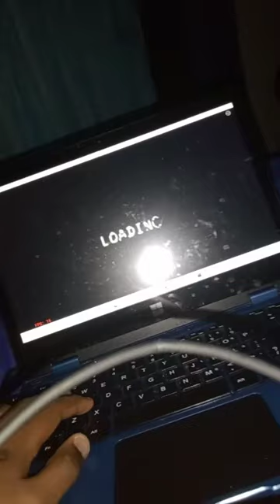the most highest quality game of LFNF